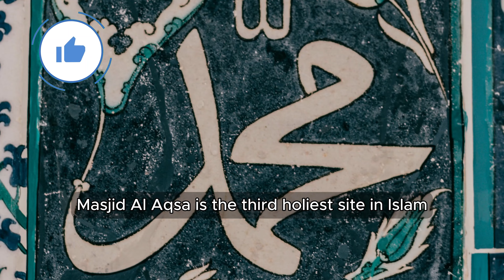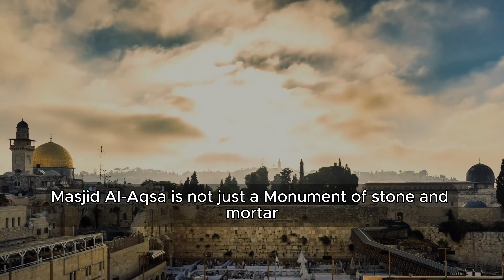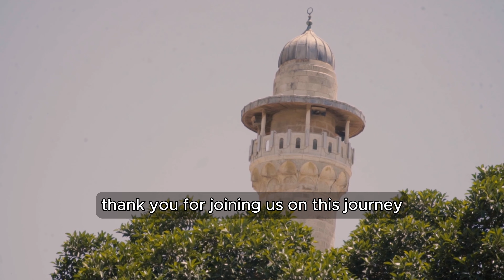Masjid Al-Aqsa in Jerusalem - All you need to know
Viagens, views, hotel, trips, travel, nature